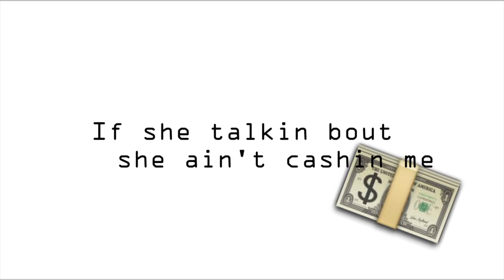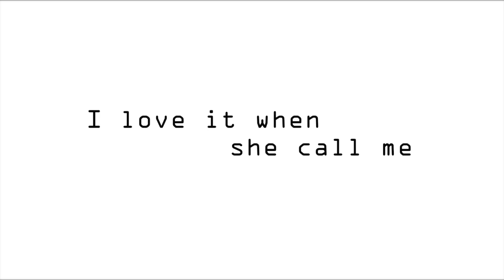BPPG | Lyric Video | Phat Boi